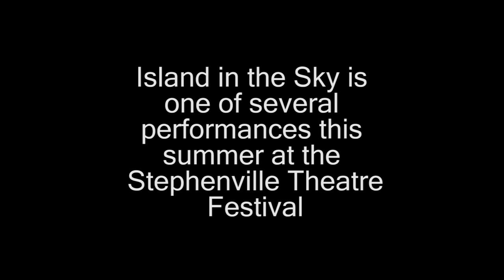Island in the Sky sings "30 for 60" at the Stephenville Theatre Festival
Island in the Sky is a celebration of Newfoundland culture through some of the work of Al Pittman , a well known Newfoundland poet and playwright. The play is made up of many vignettes that bring to life his poems and portions of his plays.  Island in the Sky is one of 5 productions at the Stephenville Theatre Festival for 2012.